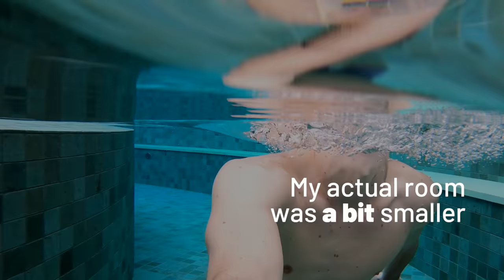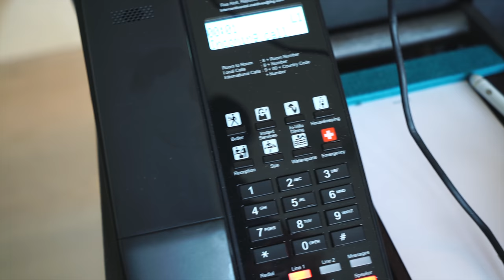MALDIVES MOST EPIC HOTEL | The InterContinental Maamunagau Resort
The InterContinental Maldives Maamunagau Resort is one of the world's most stunning hotels. On a recent trip, Jean had the chance to stay at a resort like no other.